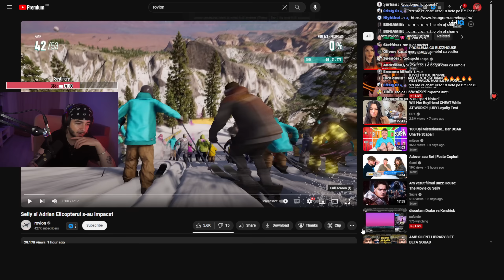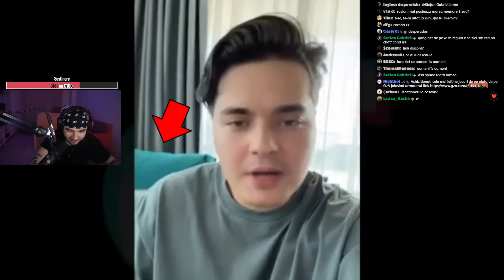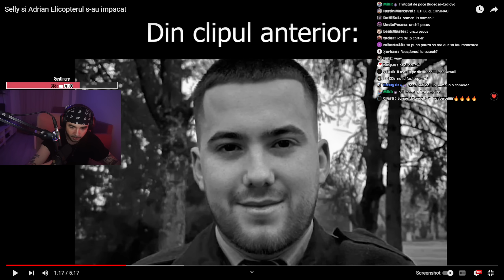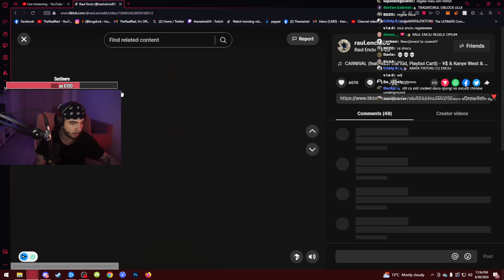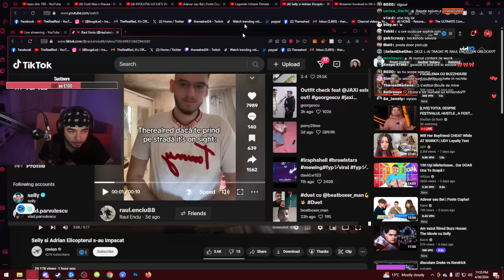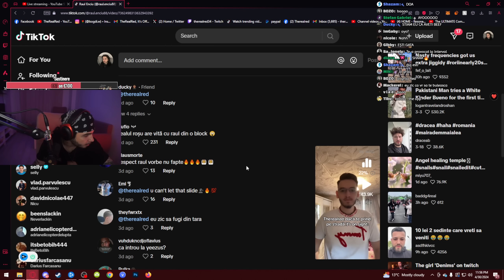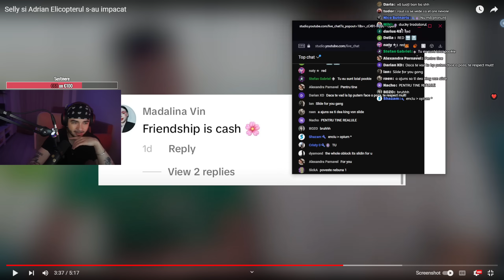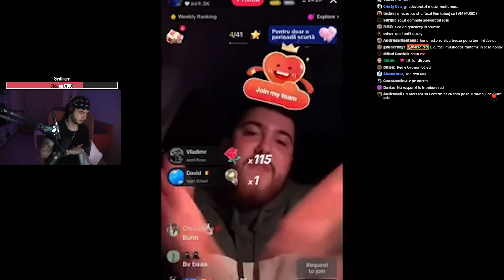TheRealRed reactioneaza la Rovion Selly si Adrian Elicopterul s-au impacat